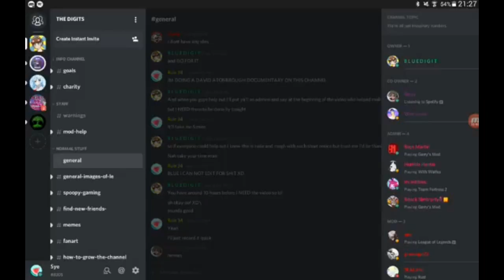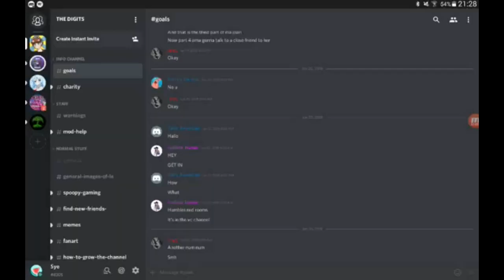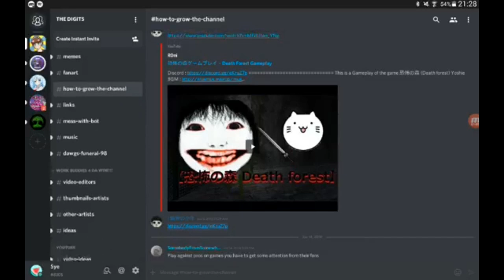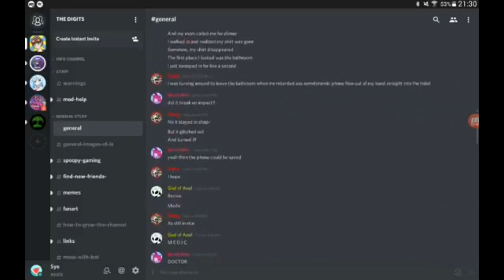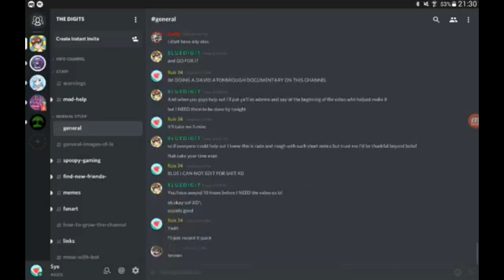best discord server.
join the stupid server